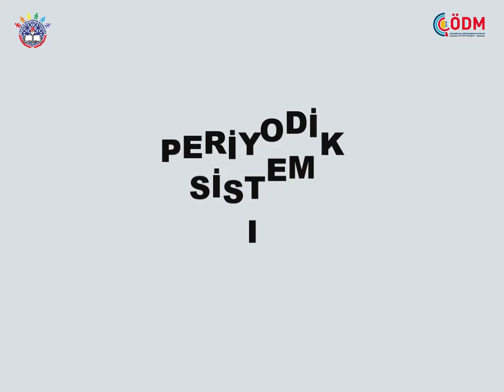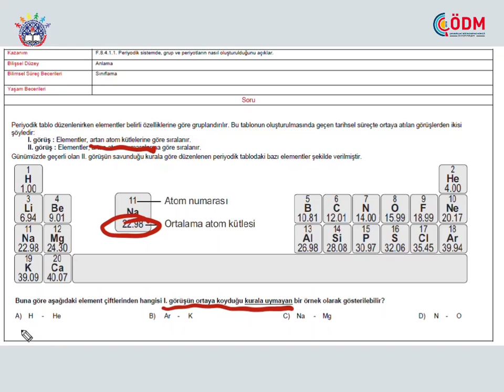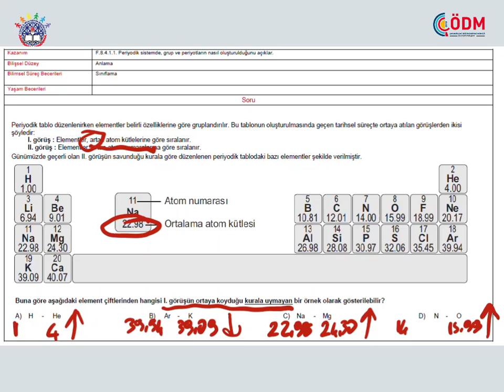LGS ( 27 ) Fen Bilimleri / Periyodik Sistem 1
Ahmet BOLAT
Ölçme Değerlendirme Merkezi